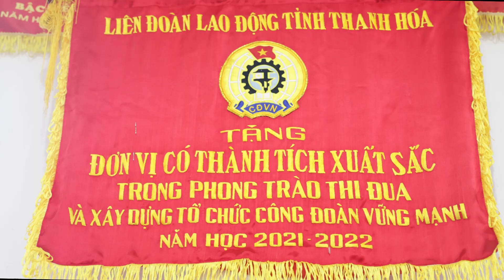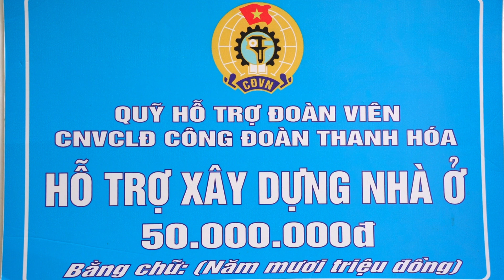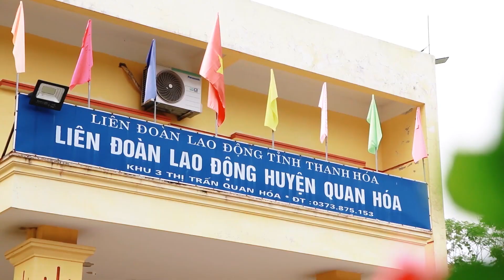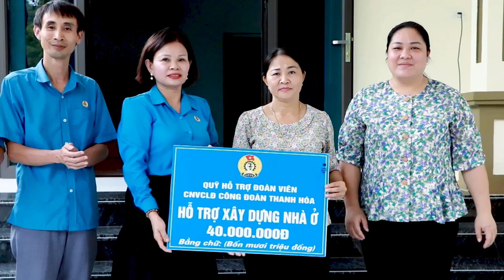Clip số 2 - Tết sum vầy, Xuân chia sẻ 2024